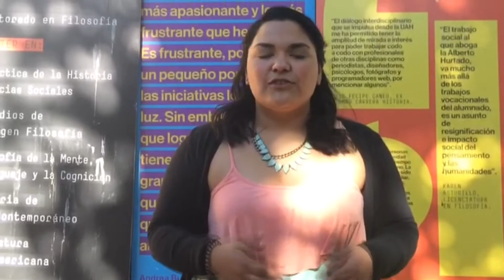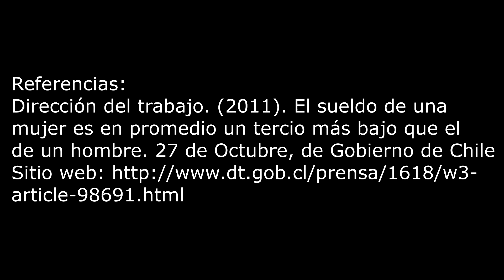Documental Sociología - Pedagogía en Inglés - UAH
María José Albornoz
Javiera Bizama
Javiera Ortega